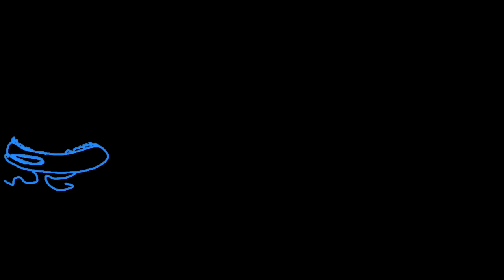summer break 2024